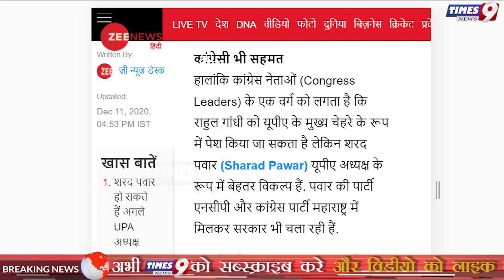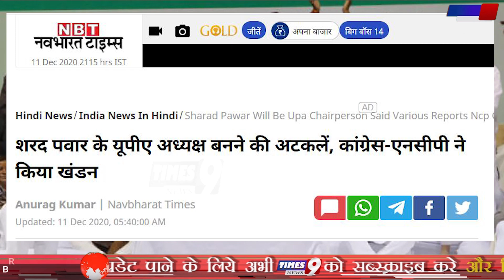Sharad Pawar बनेंगे Congress के नये अध्यक्ष? Sonia Gandhi देंगी इस्तीफा! BJP में मचा हड़कंप